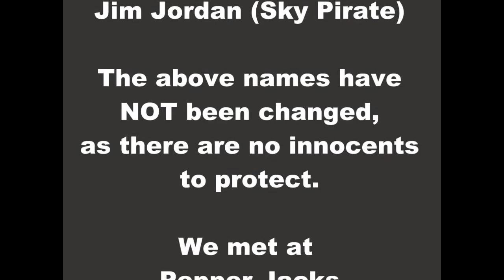NOVEMBER WING DING 2013 FAT WING FLYERS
jimjordanqcom's shared video file.